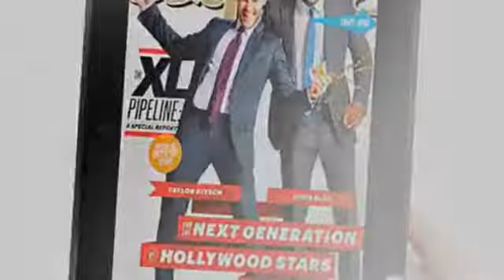Kindle Fire HD 8.9 Inch WiFi-16 GB {8.9 HD display, exclusive Dolby audio, and fastest Wi-Fi }657